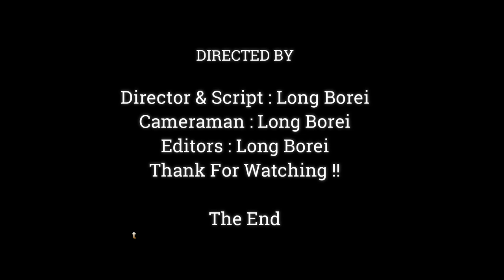Baby Monkey Dito Relaxing & Drinking With Warm Milk, Baby Dito Look So Tired & Dry Face,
Dear all Value Visitor, This Videos We Want To Show You About , Baby Monkey Dito Relaxing & Drinking With Warm Milk, Baby Dito Look So Tired & Dry Face,